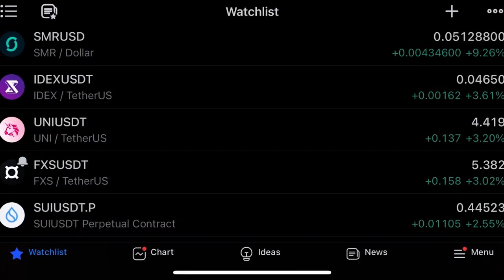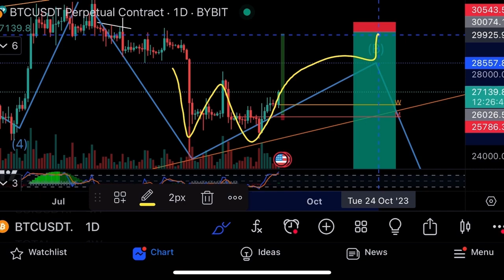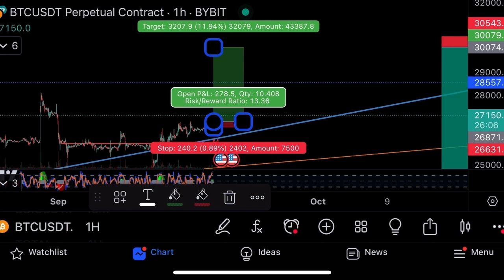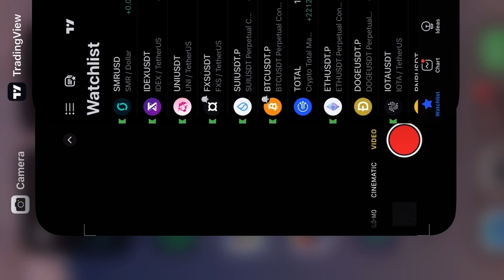Памп на биткоине🔥Не пропусти!🔥Технический анализ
Смотри как я торгую биткоином, альтами и акциями.

3️⃣ Присоединяйся к 8,500+ трейдеров в Telegram. Учитесь и торгуйте вместе